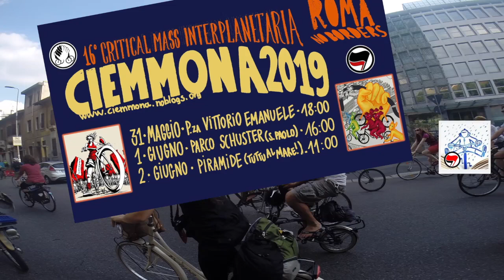Ciemmona Roma 2019 No Borders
16 º CRITICAL MASS INTERPLANETARIA

31 MAGGIO. PZA VITTORIO EMANUELE. 18:00

1 GIUGNO . PARCO SCHUSTER ( S. PAOLO ). 16:00

2 GIUGNO. PIRAMIDE (TUTTU AL MARE ). 11:00

Manifiesto de la Ciemmona : EL 31 de MAYO, 1 y 2 de JUNIO, LLAMADA A LA CIEMMONA INTERPLANETARIA EN ROMA!!!
De la Masa Crítica de la CM a la Ciemmona, estamos listos para pedalear. Masa Crítica porque crítica es la Masa que, a través de la bici como metáfora, comparte sus ideas anti racistas, antifascistas, antisexistas.

En cada cuesta que se cruza, con más energía y con fuerza festiva insistirá en la libre circulación de ideas cada vez que alguien trate de pararla.

Desde la CM (“ciemme”) a la Ciemmona, donde el “Ona” nos da la potencia que sobrepasa todas las fronteras interplanetarias donde la ciudad se impregna del mestizaje, de lenguas, colores y culturas diferentes, pero que pedalean en una misma dirección: en contra de toda discriminación y a favor de la libre circulación de personas, ideas y culturas.

Desde 2004 cada último fin de semana del mes de mayo nos juntamos y superamos la masa crítica para reivindicar y definir nuestra libertad.

En la Interplanetaria, la bicicleta, desde siempre un medio de resistencia que responde a las exigencias de movimiento de cada individuo, se convierte en Masa sin líderes, colorida y feliz.

En su mismo ser da forma a otro modo de relacionarse con la realidad: la Masa crea y recorre espacios que se pensaban inaccesibles, y apoya y celebra el principio de autodeterminación de individuos y pueblos, sin restricciones ni confines, a través de mares y tierras que dejen de ser hostiles.

La Masa nunca sabe cuál será el recorrido, pero tiene muy claro a donde se dirige, y por ello reivindica que las ideas viajen sin restricciones, dando vida así a un espacio horizontal y libre en el que se concibe cualquier posible modo de pensar y de actuar antifascista, anti racista y antisexista, que haga reflexionar, que enriquezca el espíritu y estimule el sentido crítico.

La Masa agrupa a todxs y de cada uno toma forma, reconociendo la diferencia de edad, género, cultura, pasado, fisionomía, como propia y  en contra de toda discriminación.

La Masa traerá con sus ideas una bocanada de aire fresco, limpio, sin contaminación; invadirá las calles abarrotadas de pesadas carcasas metálicas, porque en una ciudad que corre demasiado, ¡viajando despacio aprenderemos a ser libres!

¡Estais todxs invitados a participar a la 16° CRITICAL MASS INTERPLANETARIA!